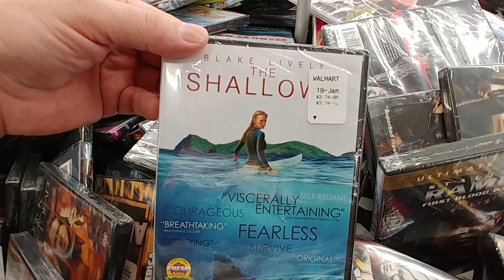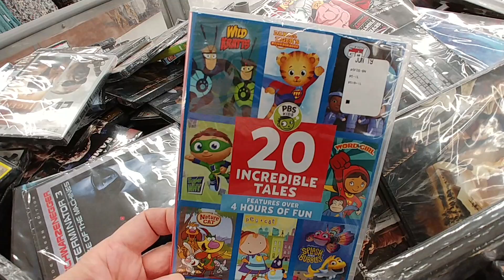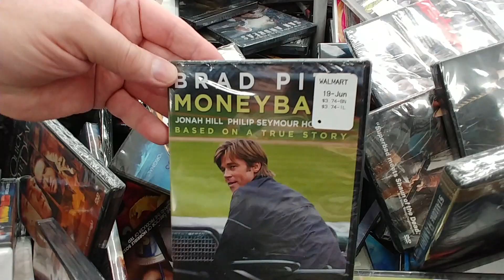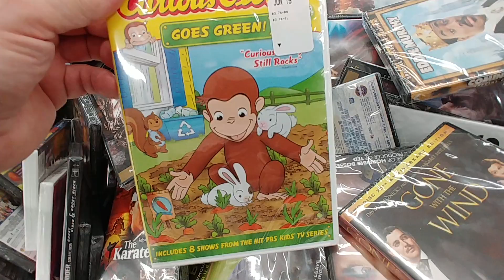Cheap Movies & Snacks - Walmart Sept 2019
- Walmart $3.74 DVD Bin , 98 Cent Candy  -

                   - 2 for $1.38 Snacks -